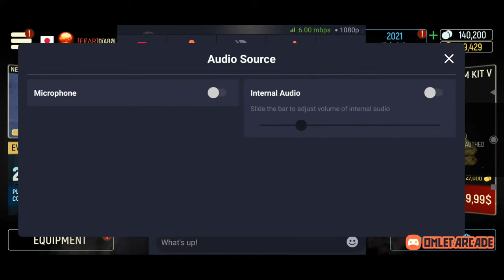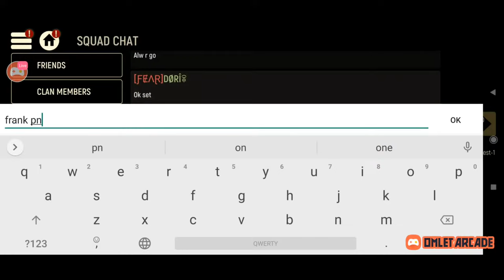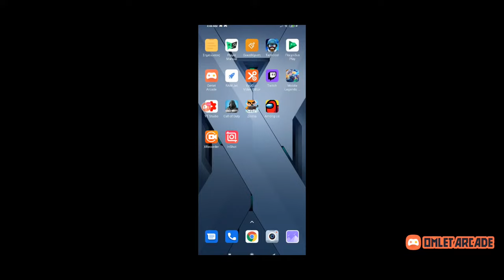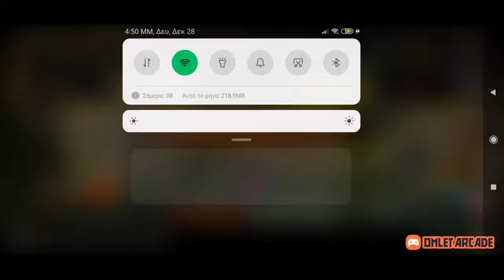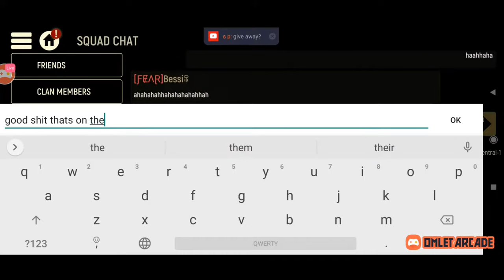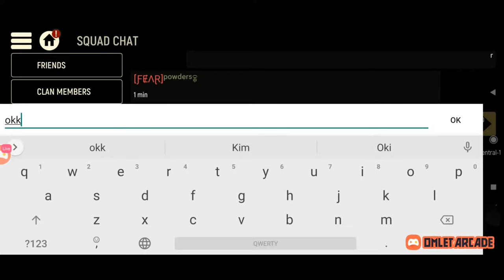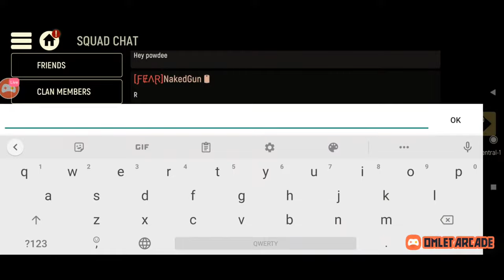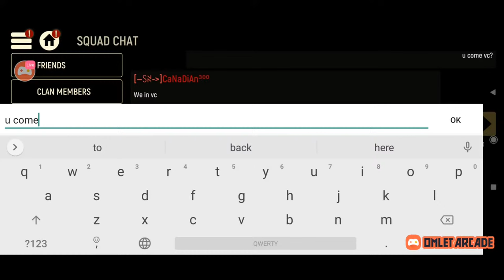Tacticool:Chen Li AR Rpg+Moses shield+zloy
For more amazing high quality videos and exclusive puzzles for upcoming Giveaways as well livestreams everyday ! Stay strong stay awesome!

Where I get the pictures from? And anything you need to know about tacticool in details It's there